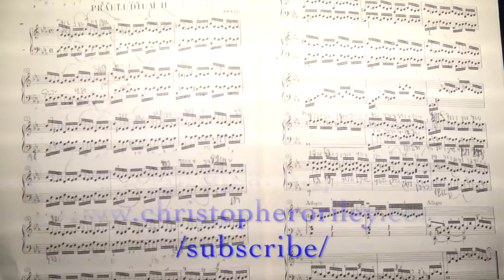Introduction to an online archive and piano curriculum by pianist, Christopher O'Riley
Everything we need to know about playing the piano we can learn from J.S. Bach’s Well-Tempered Clavier ~ An online archive and curriculum

I’ll be creating videos for each of the Preludes & Fugues of Bach’s Well-Tempered Clavier, an archive of 96 such mini-lectures; explorations and explications really of my interpretive point of view on each piece, with the hope that my specific meditations and decisions serendipitous and evolving on each Prelude and Fugue will reap resonant rewards as regards one’s own interpretive delvings into music by other composers as well.

The first four segments, on the Preludes & Fugues in C Major and c minor, will be made available exclusively to those already signed on to my mailing list as well as those who sign up by July 8

For access to the full ongoing archive, as well as online lessons, and news of my upcoming comprehensive program of lessons, classes, etc. inquire